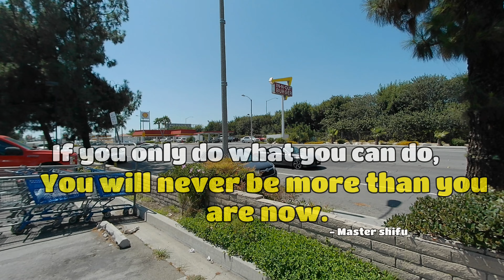FARMERS MARKET WALK TOUR 2022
JOIN ME TODAY AND LET'S WALK INSIDE FARMERS MARKET in LA!

For best viewing experience set your resolution to HD or 4K.